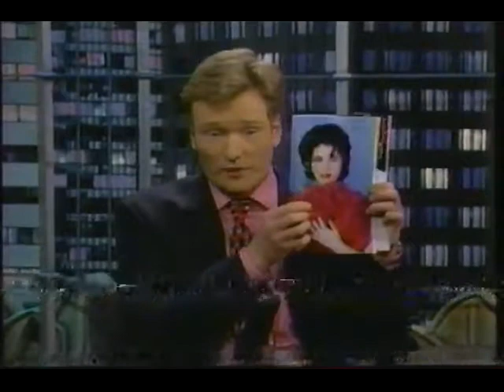Clutch Cargo (Bill Clinton, Charlton Heston, Vernon Jordan) - 6/11/1998